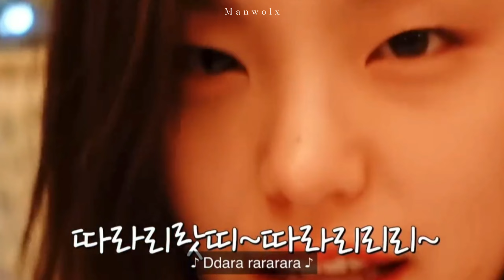Ryeji | Nights with you